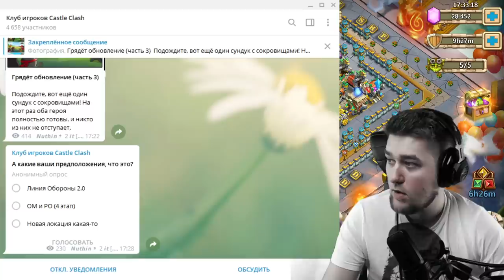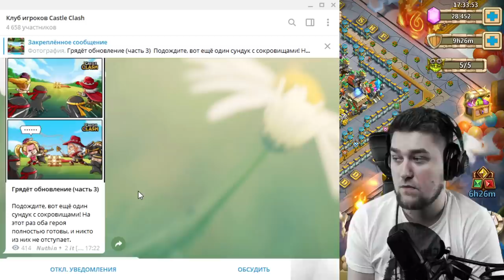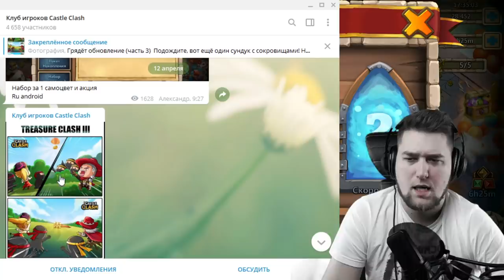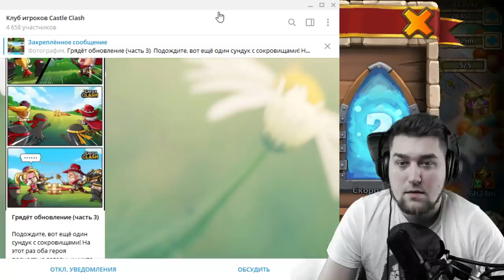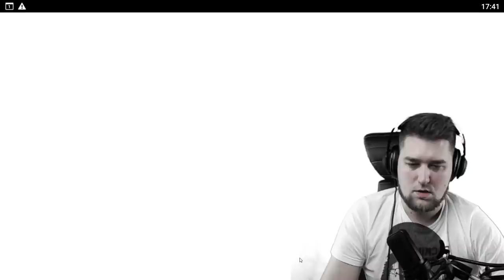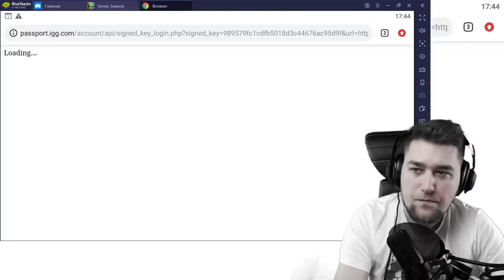ПЕРЕПИСЬ БАРАНОВ! ОБНОВЛЕНИЕ! АКЦИИ И ХАЛЯВА! ЗАДОНАТИТЬ? БИТВА ЗАМКОВ / CASTLE CLASH